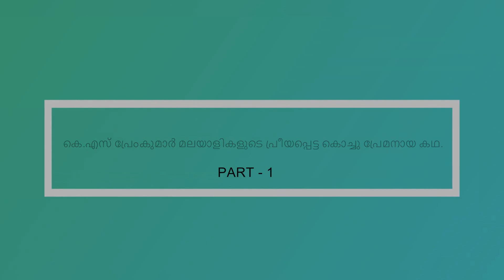കെ.എസ് പ്രേംകുമാർ മലയാളികളുടെ പ്രീയപ്പെട്ട കൊച്ചു പ്രേമനായ കഥ. | PART 1 | ULLATH PARANJAL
മലയാളികളെ കുടുകുടെ പൊട്ടിച്ചിരിപ്പിച്ച ഹാസ്യ നടനും മികച്ച സ്വഭാവ നടനുമായ കൊച്ചു പ്രേമൻ തന്റെ ജീവിതകഥ പറയുന്നു. ഞാൻ നടന്ന വഴിയിലൂടെ..PART-1
ULLATH PARANJAL IS 100 PERCENT INFOTAINMENT CHANNEL..